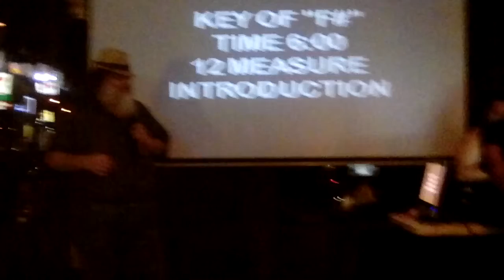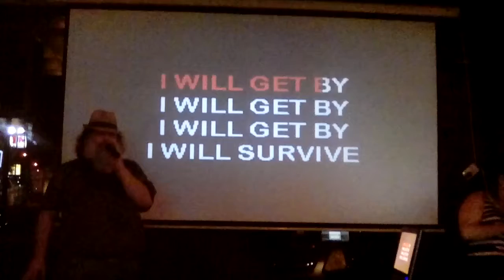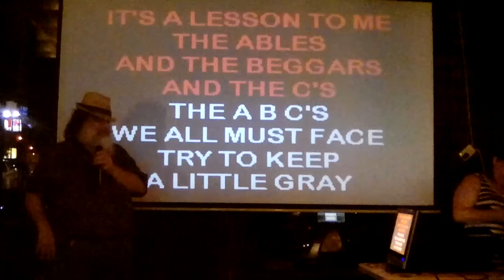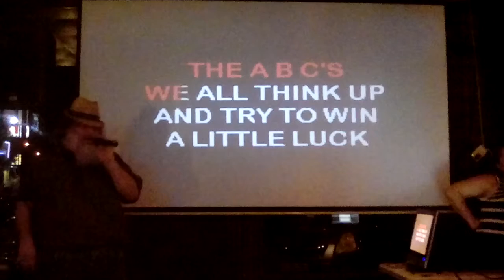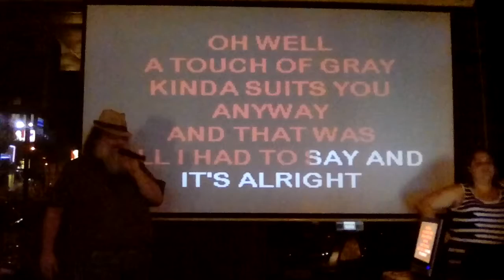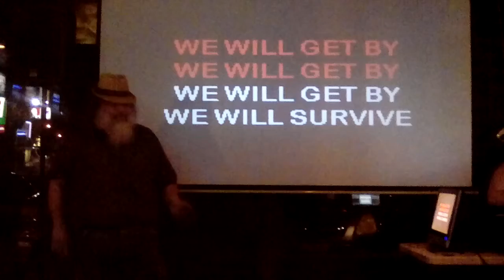Touch of Gray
Johnny Q singing Grateful Dead's Touch of Gray